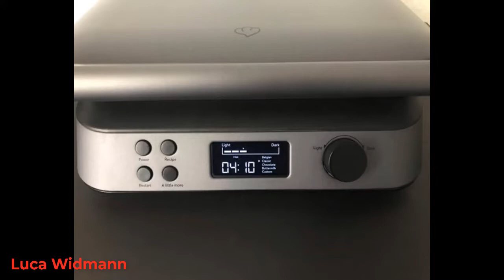Wanda Waffle Iron 1600 W, Double Waffle Iron for Belgian Waffles, Practical